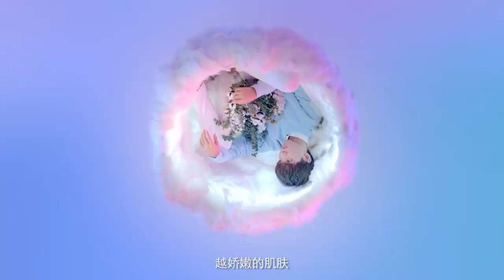180920 Full 3 đoạn quảng cáo thương hiệu Purcotton - Vương Tuấn Khải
180920 Full quảng cáo thương hiệu Purcotton - Vương Tuấn Khải